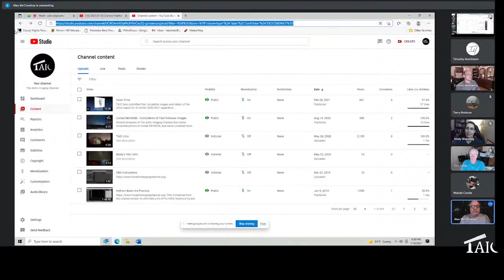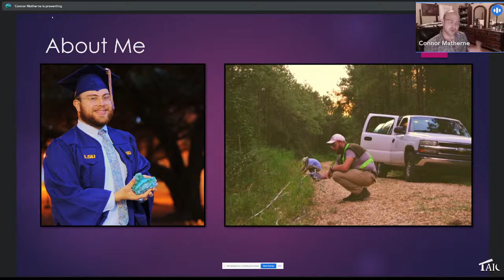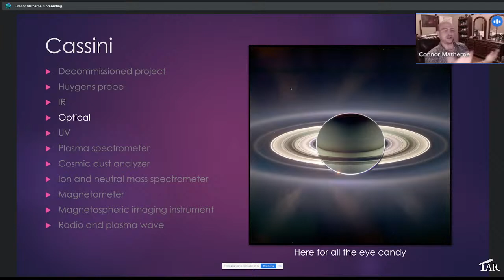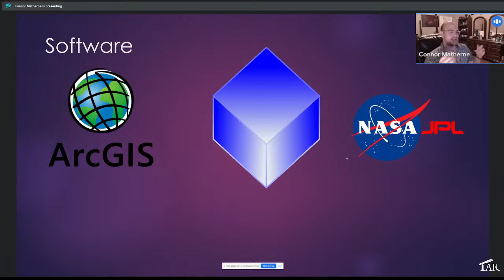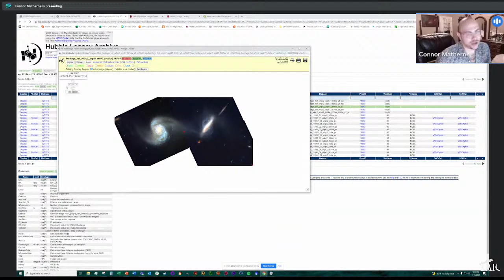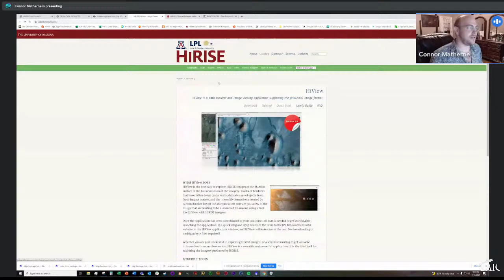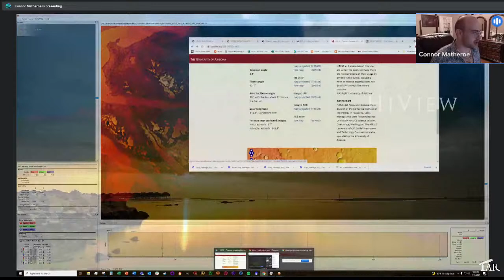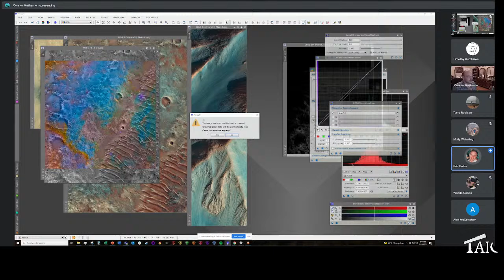2021.07.18 | Connor Matherne: Where the Roads of Astrophotographers and Scientists Cross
Planetary scientist Connor Matherne discusses the intertwining paths of being a scientist and an astrophotogpher.